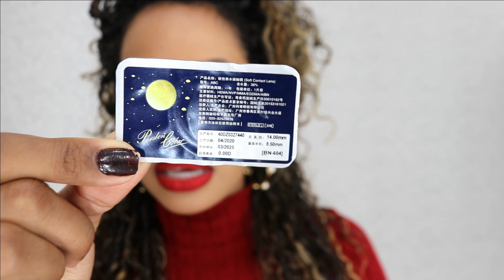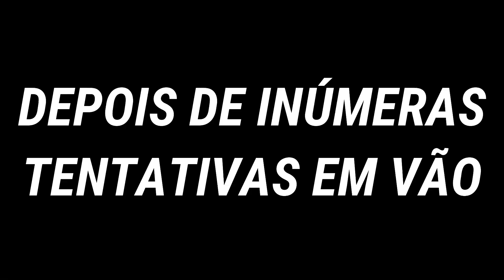COLOCANDO LENTE DE CONTATO PELA PRIMEIRA VEZ l Deu Ruim?? - Sarah Gontijo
Lente de contato pela primeira vez. Combinou?
Quer mais vídeos assim? Tem alguma sugestão?
Seu comentário é muito importante, e quem sabe não aparece no próximo vídeo né?!
Obrigada.